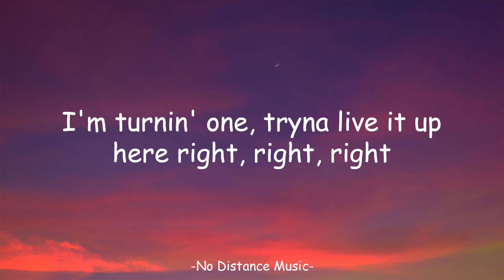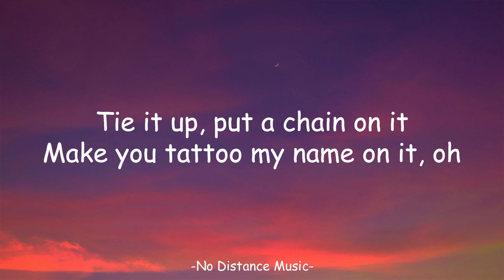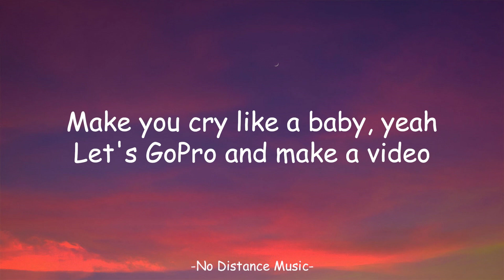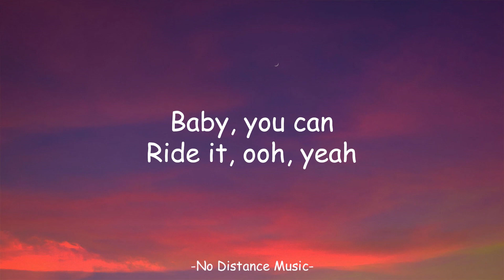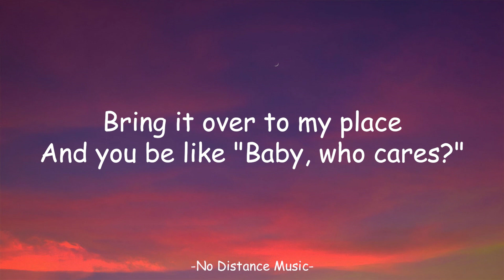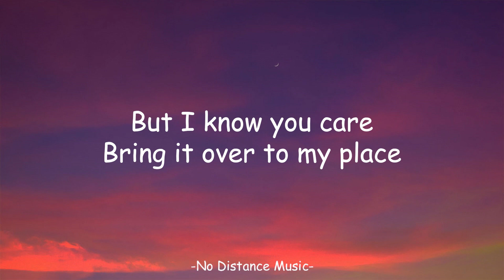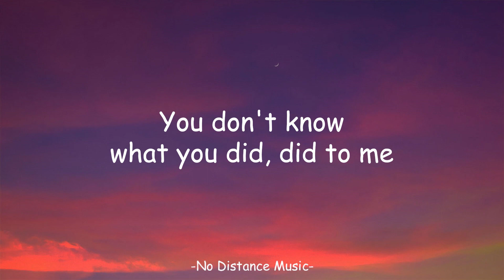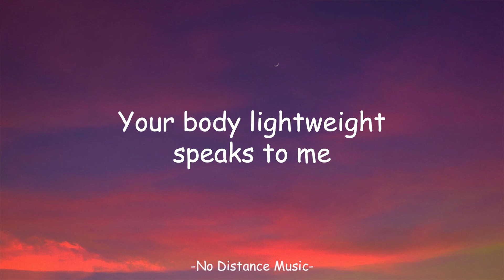Chris Brown - Under The Influence (Lyrics)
🎤 Lyrics:

[Intro]
Kido, Kido

[Verse 1]
F***in' Robitussin
I don't know why this s*** got me lazy right now, yeah

[Post-Chorus]
Yeah
Yeah